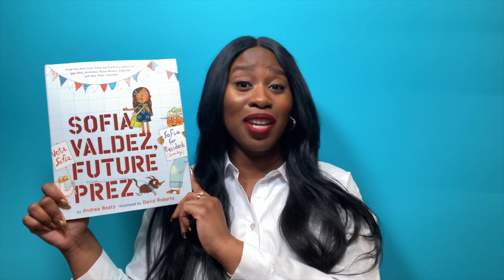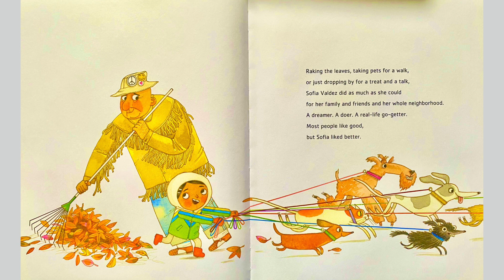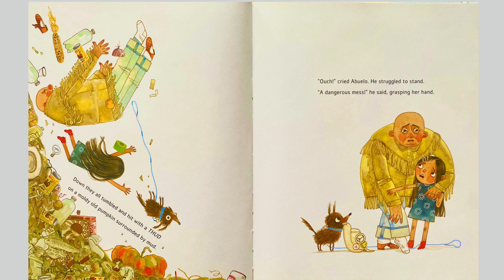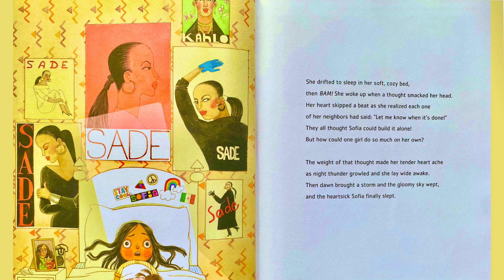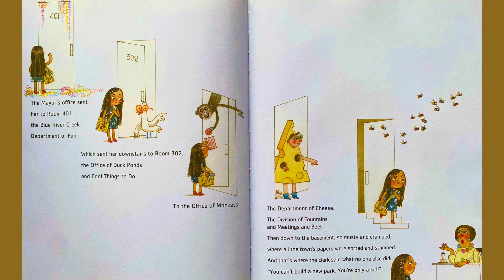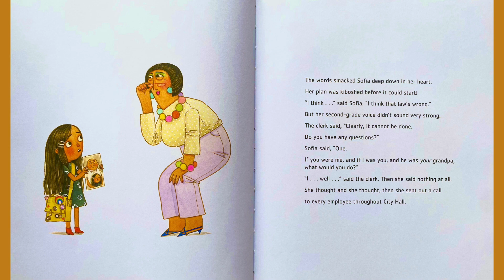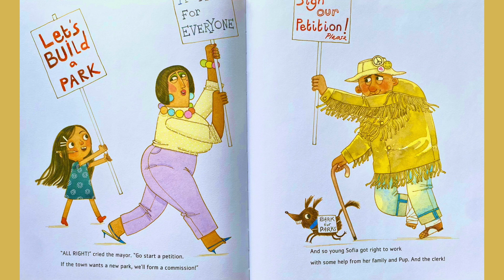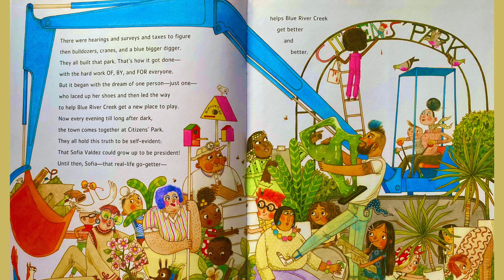Sofia Valdez, Future Prez Read Aloud